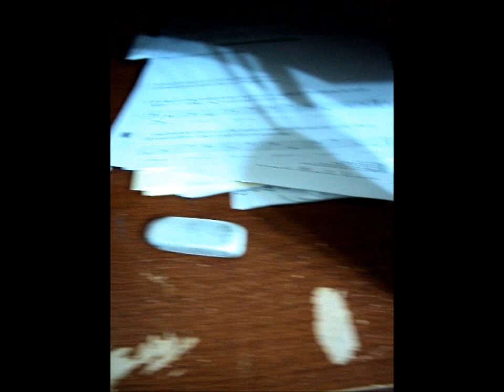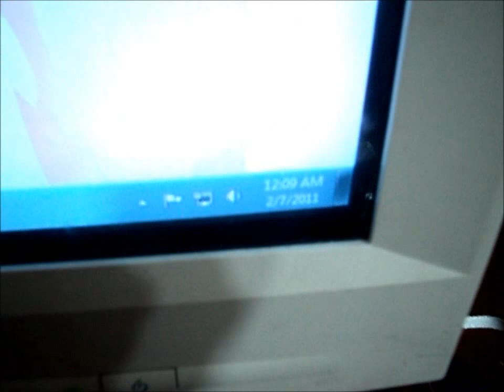Hebe Portrait (watercolour)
a portrait of Hebe (S.H.E.) in watercolour done by me ! =]

i know i screwed up a bit =_= ... it doesn look exactly 100% like her but trust me i tried real hard ! -_-'
THIS IS MY 1ST TIME PAINTING FACE PORTRAIT WITH WATERCOLOUR !

apart from that, this is by far the most difficult pieace i've worked on since i learnt watercolours lol!
took me a whole 6 hour ! 0_0 ... well i got distracted a couple of times lol. i waz texting.. n cam ran out of battery 3 tyms... ran outta memory 3 tyms lol
i din giv up ! XD

for all the ppl WHO DONT EVEN KNOW WHO THIS IS ...Hebe is one of the singers of the Taiwanese girl band S.H.E. !
google it or youtube it! XD  lol
they're really good

Drawing and painting : me (zeal F)
size: 12"X9"
watercolour

          Superstar - S.H.E.